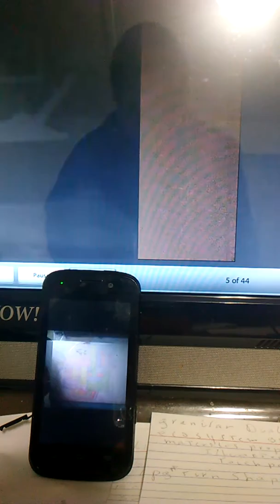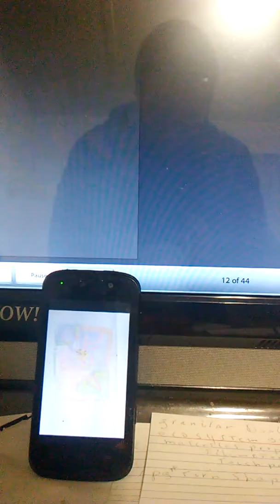First mid cleaning gems games one pitch